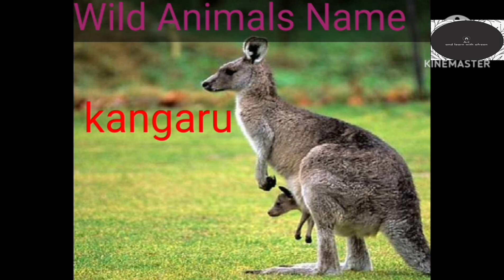Animals name|wild animals|20 animals name|animals yaad krne ka asan tarika|animals name hindi me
Animals name hindi me

Animals name English me

Animals name yaad krne ka asan tarika

Animals name ke Naam yaad karo

20 animals name hindi me

20 animals name English me

Janwar ke naam

wild animals name hindi me

wild animals name English me

20 wild animals name

20 wild animals name yaad karo